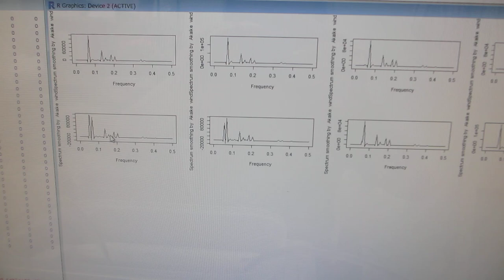スイープ発振とパルス発振による、超音波の利用技術を開発－－パルス発振とスイープ発振の組み合わせ技術－－（超音波システム研究所）